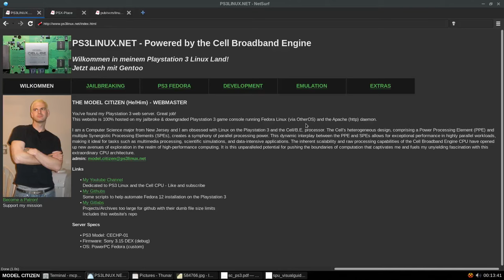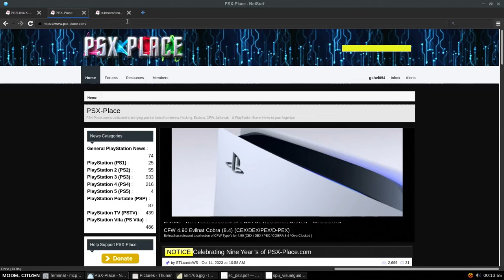Modern Linux on PS3 (Gentoo - 6.5.7) Taste of Cindy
PS3 is CECHP-01
Firmware: 3.15 DEX (Sony)
Distro: Gentoo PPC64 (Latest/Greatest)

Song is The Jesus and Mary Chain - Taste of Cindy